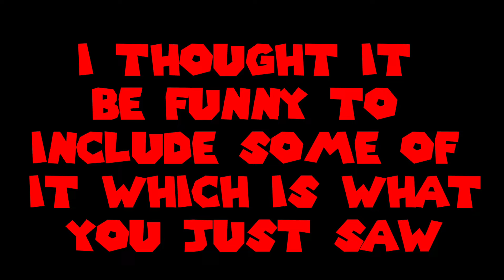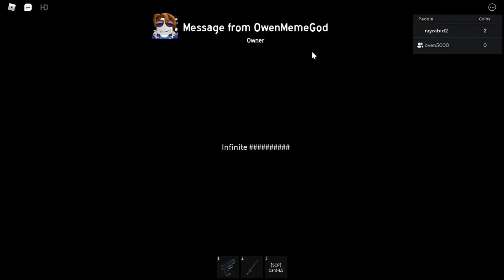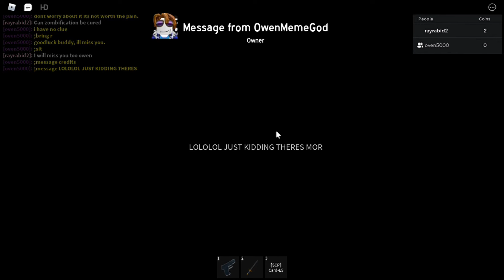Infinite Dimensions S2 Episode 1 | Rise And Fall